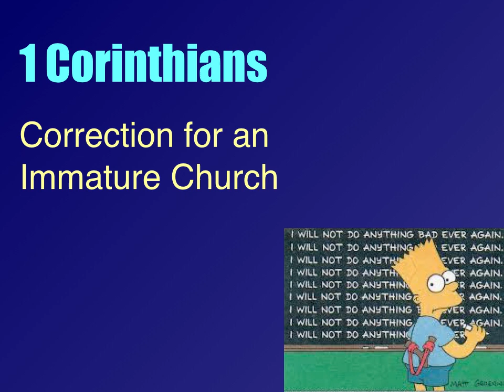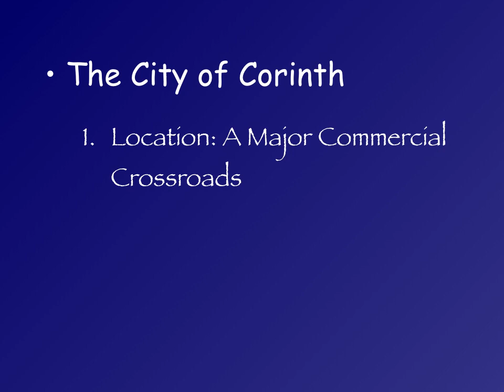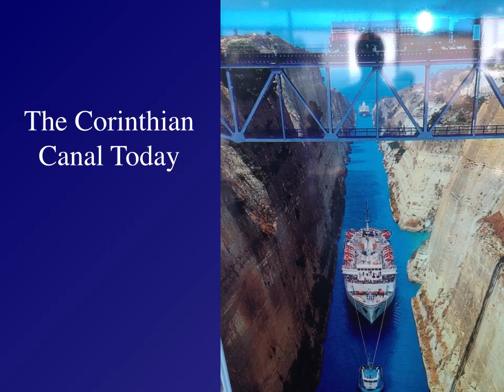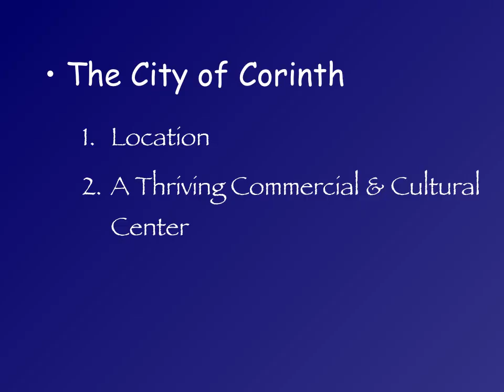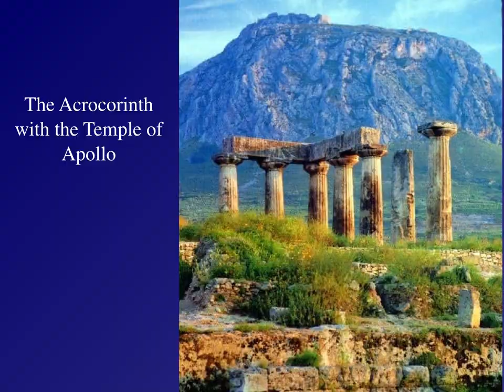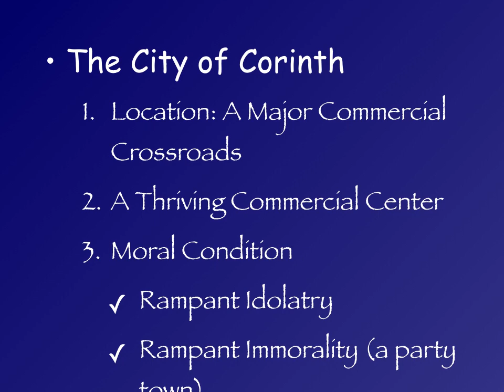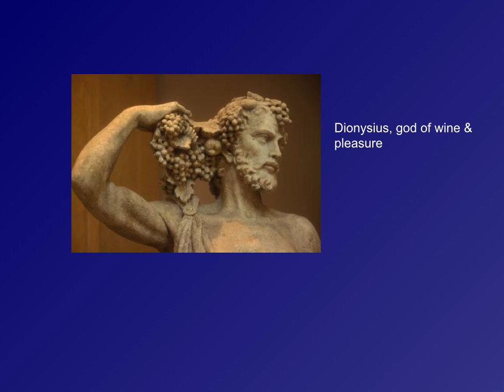1. Intro to 1 Corinthians.City and Church